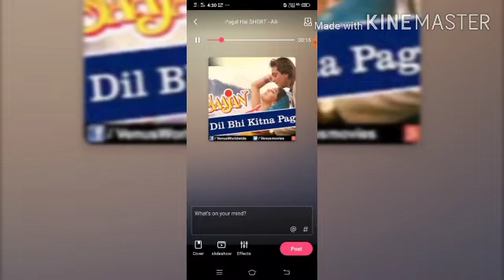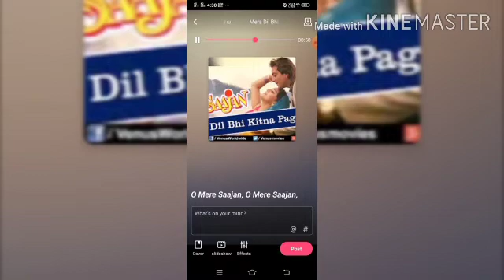Mera Dil Bhi Kitna Pagal Hai {Short Female Cover}|| Saajan || Sarika singh || Headphones Recommended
An awesome song, sung beautifully by beautiful Alka Ma'am !! 🙏🙏🙏
Song recorded On Starmaker
Just gave it a try!!
Hope you all will like and support it!!  🤗🤗